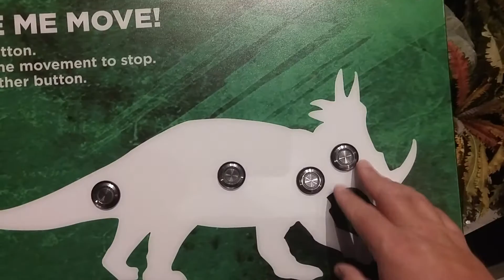Discovery Science Center July 2016